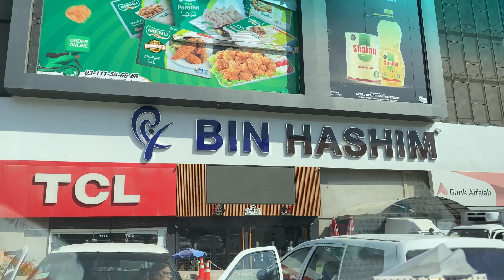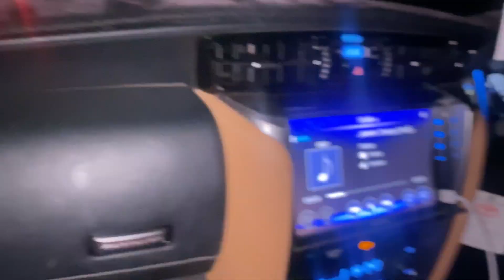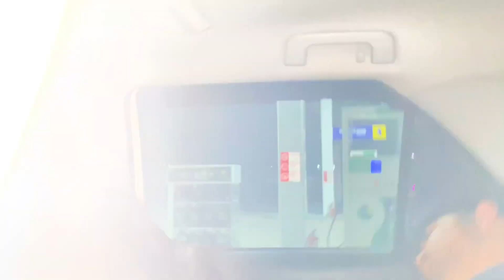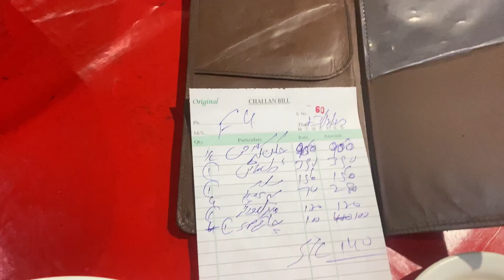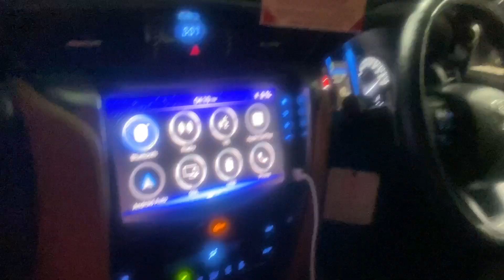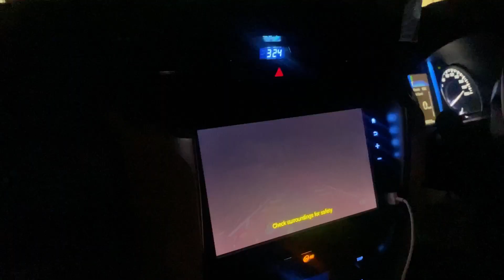Karachi to Islamabad pt :1 | by road |al safa hotel|@zaibedanish